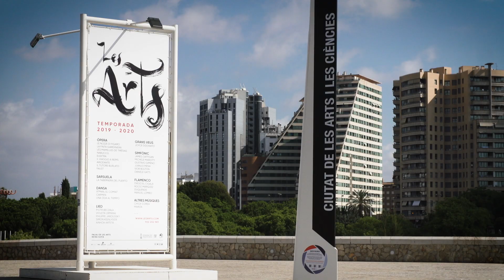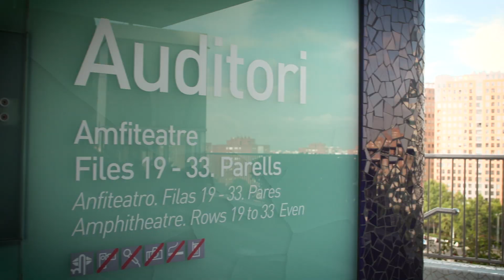The ICIAM Report - Mathematics and Cancer – Victor M. Pérez-García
Normally home to ballet and opera, this week the Palau de Les Arts will host a different kind of performance, as renowned mathematician, Victor M. Pérez-García steps on to the stage to ask mathematicians and non-mathematicians alike the question: Can Mathematics help in the war against disease?